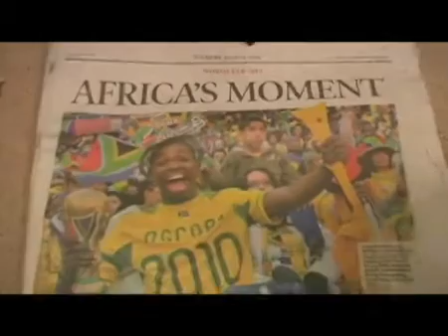U-Store-It: Storing Stories A Video Poem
Congratulations to M. Nehrenz from Norman, OK - our "Show Us What You've Got" Video Contest Second Prize winner.  After we reviewed many more videos than expected, Mr. Nehrenz's submission rose to the top as one of our finalists.  Fans then voted his video as the third best in this year's contest.

U-Store-It would like to thank all those who submitted videos for our "Show Us What You've Got" Video Contest.  We really enjoyed watching your submissions and could appreciate the many hours of hard work that went into producing each video.  Thank you for the positive sentiment and creative ways you were able to illustrate how you use U-Store-It to fulfill your needs.